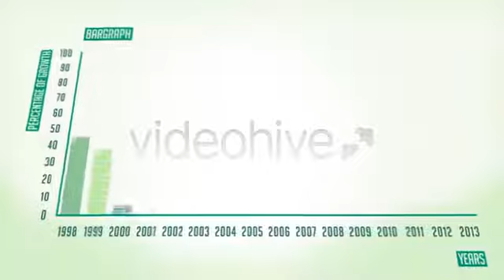Free Download After Effects Intro Fresh Modern Infographics Adobe After Effects Template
Fresh Modern Infographics Adobe After Effects Template

Random keywords (ignore):

 . free After Effects Templates is what we have for you today. Sequelae are often in the form of unique templates that can be accessed on the web for publhereté and adding a distinctive touch to our masterpiece. Today we bring you an extra bonus for all video lovers out there who want to try these templates. Since quality is needed and wanted , we 've compiled some templates can be downloaded tha freeement . By fulfilling certain requirements set by the author or owner , you can Download the template as simple as one, two, three